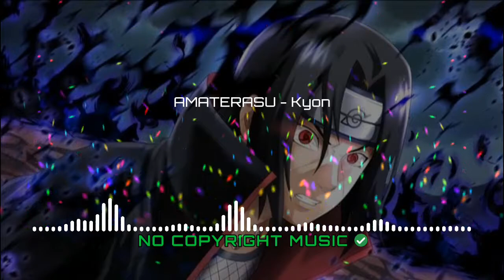COPYRIGHT FREE Cinematic Emotional Music | AMATERASU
All Collected Track/Music in this Channel are COPYRIGHT FREE, you can use in your YouTube Video(s) free but we advice you to add the following credit. (Some Track/Music in this Channel are also free to use Without Attributions/Credit).